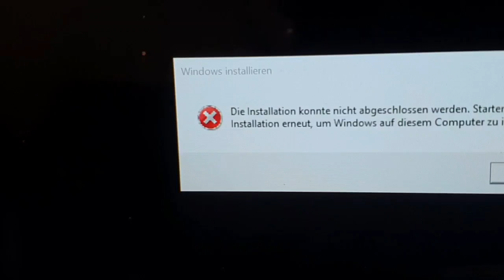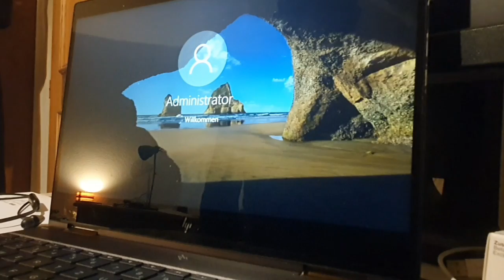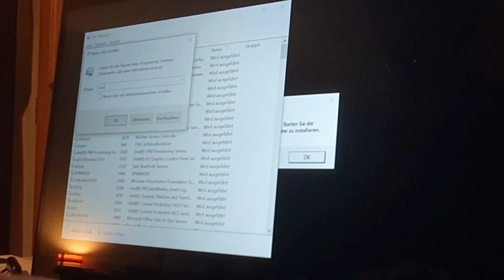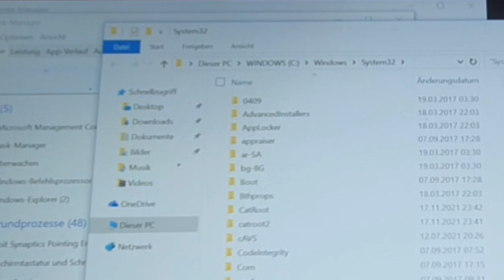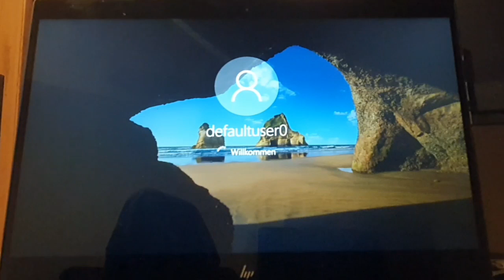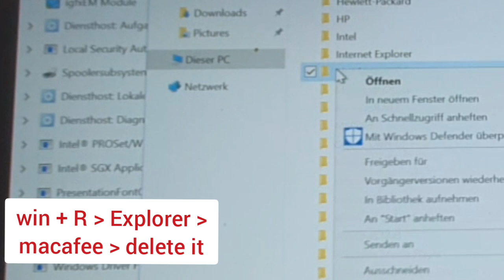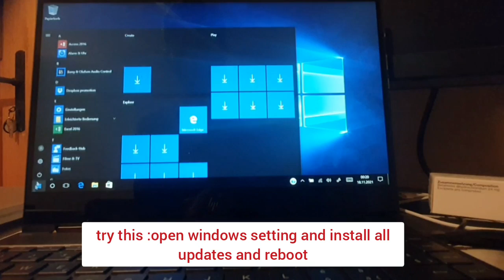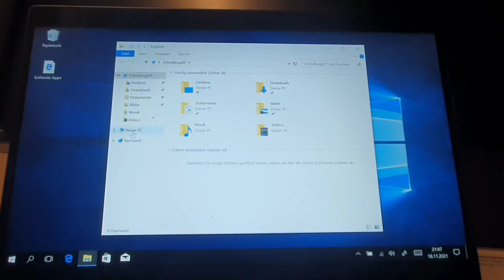black screen after login windows 10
how to fix Windows could not complete the installation. To install Windows on this computer, restart the installation
windows 10 black screen with cursor issue. First of all you have to do this befor watching this video:
If you cant get task manager using ctrl + alt + del try this:
1. Pressing Escape
2. Pressing the Windows Key
3. Pressing Ctrl+Alt+Esc
4. Pressing Windows+Esc
5. Pressing Ctrl+Alt+Del again
If not:
1-Win key + E  :to open file explorer = search taskmgr
Or : hit ; win key + R and then type taskmgr and hit enter

Fix1: On black screen display click this keys to reset graphic card settings:
shift+Win Kex+ctrl+B
or : Win Key+ Shift + B
Fix2: unplug all external devices like mouse, keyboard, external SSD and shut down the PC, wait 1 minute and then restart.
Fix 3: change your laptop brightness using keyboard

0:03 boot in safe mode to fix black screen

1:20 Use Task Manager to kill all processes that use a lot of CPU and memory. Disbale startup apps and restart desktop window manager.

2:25 getting device manager using control printers command to update the graphic card/ disbale it. you need to update your uefi too.

3:06 run this command to repair sys files : sfc /scannow

3:58 using msoobe to check your license and maybe repair your black screen issue

5:16 Use mmc service. will be able to find the reason for your black screen. in my case its mcafee.

6:50 Use the msconfig service to change your default boot settings and disable all other services, which may cause the black screen

7:29 login as admin and run some commands to repaier your boot up issue. add new user.

8:24 reinstall windows 10, keeping your files